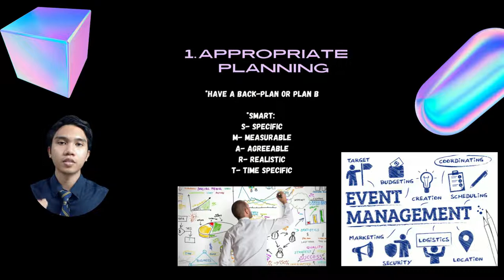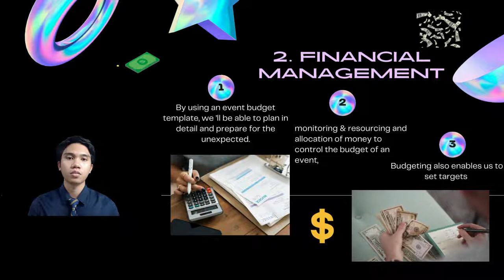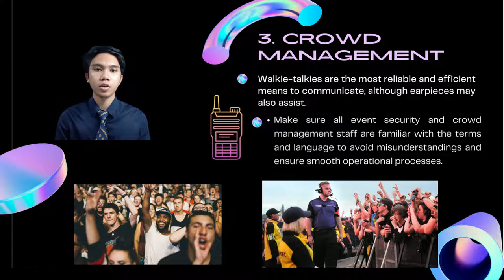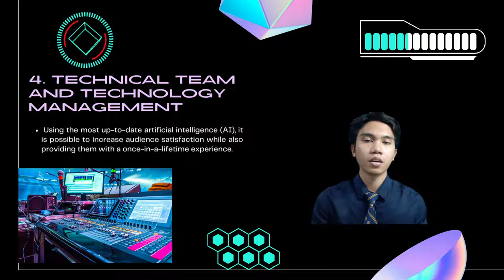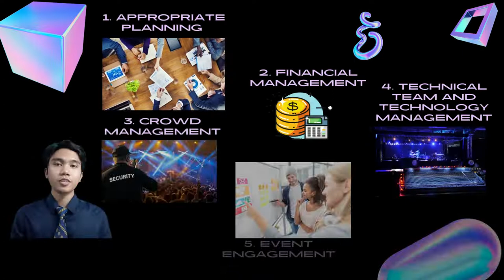Final Assessment 1- Muhammad Asry Aizat Bin Badrul Hisham (286602)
-Assignment purpose- GHZA113- Assessment Final Exam (1)